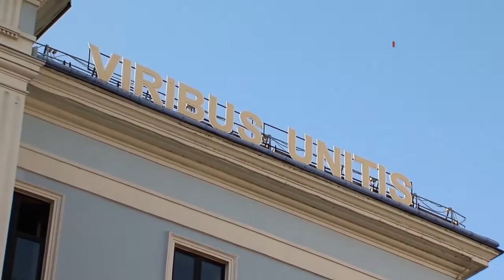Проект з реалізації очисних споруд на річці Прут зрушив з місця